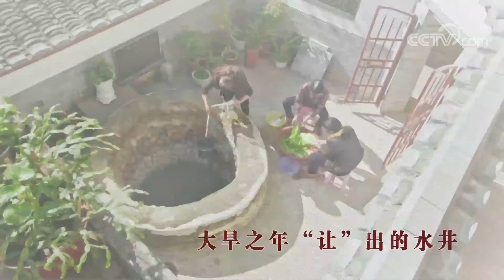[中华优秀传统文化] “让”出的水井 | CCTV中文国际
“让”出的水井。